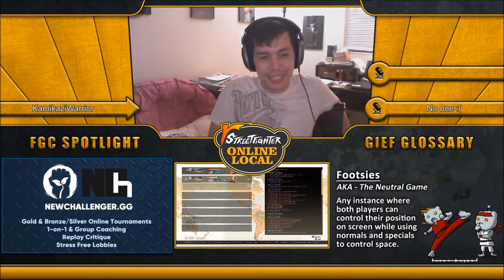Grandfinals Joelito2300 (Abigail) vs MarioDB (Guile)